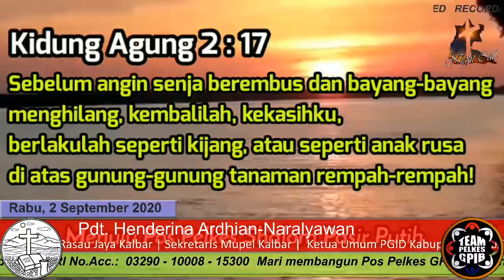NIGHT CALL GPIB | Rabu, 2 September 2020